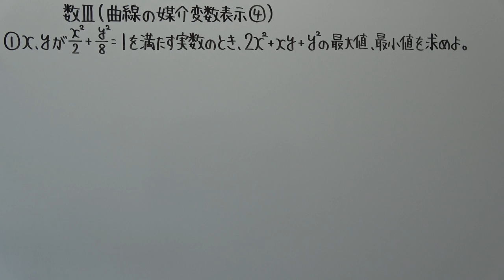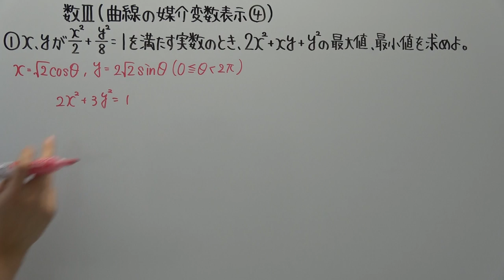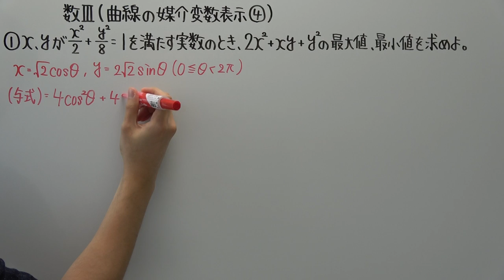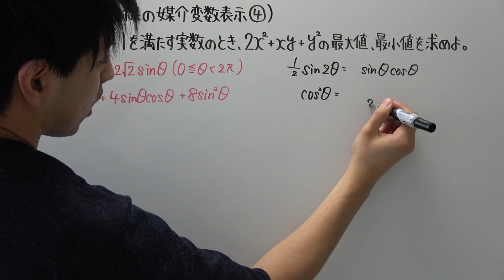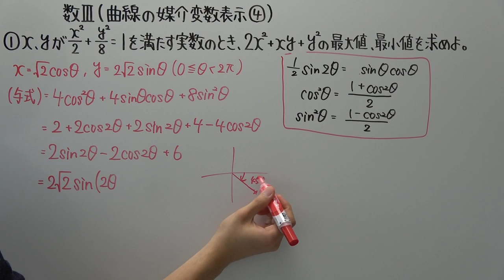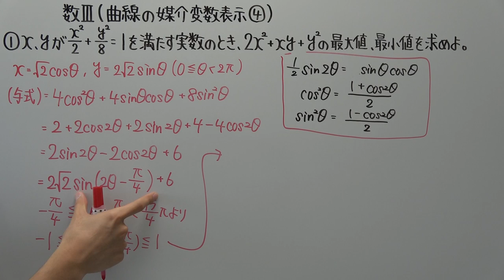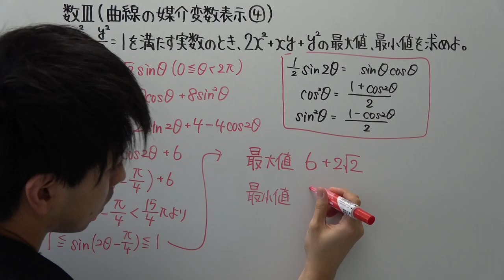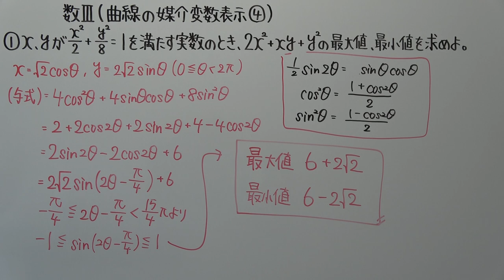【高校数学】数Ⅲ－４３ 曲線の媒介変数表示④